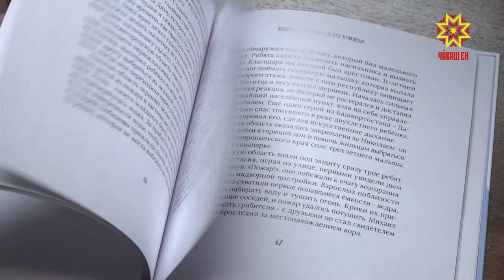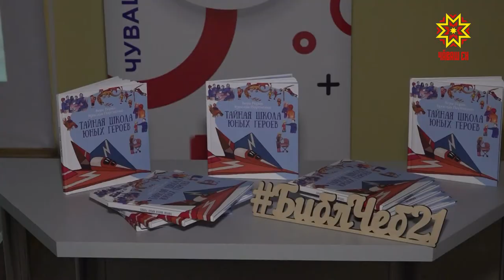Книга о детях героях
Смелые и отважные. Именно о таких ребятах рассказывается в книге «Тайная школа юных героев». Сборник рассказов представили  активисты республиканского общественного движения «Молодая гвардия»  на встрече с читателями в библиотеке имени Маяковского в Чебоксарах